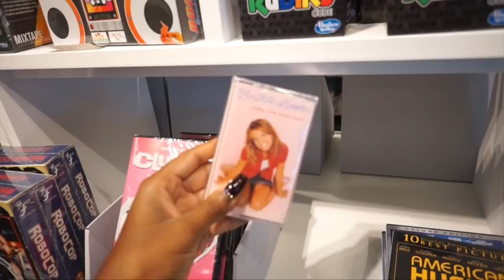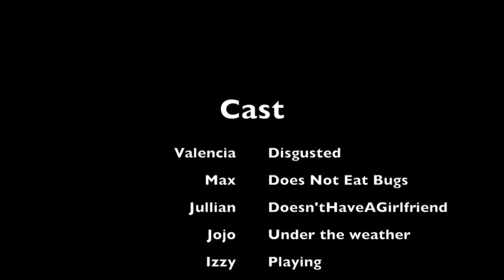Do Not Eat This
Well Hello my beautiful best friends,

Today is another vlog day ! I realize my head is too big, I had to apologize to a friend, the boys get hair cuts and oh yea I found live larvae in my kids food.

can't get enough of me

Want to send me something ? Great , send it to Jesus I'm accepting prayers every day !